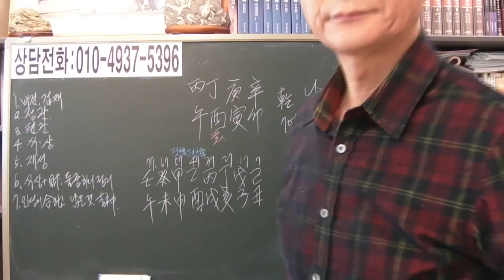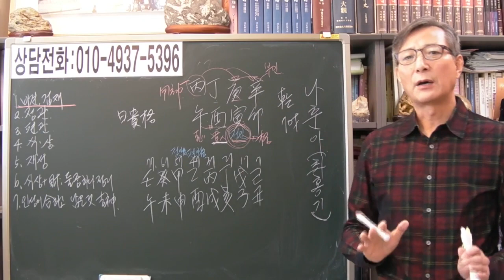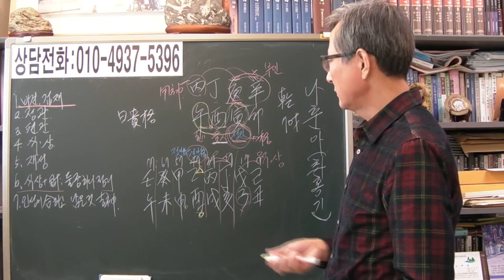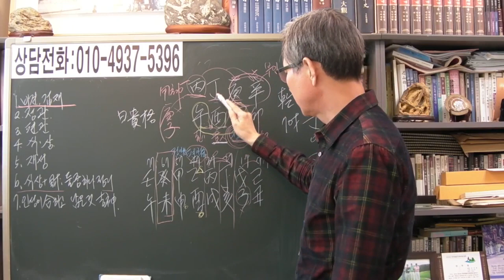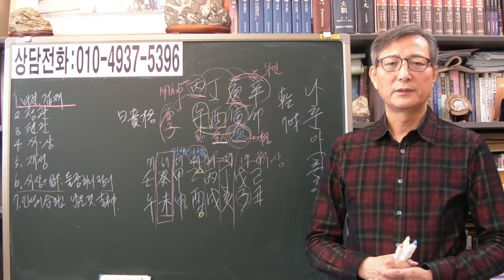나훈아 부귀격 정유일주 [안국준 사주 통변 195]